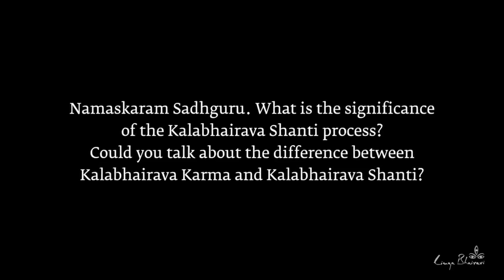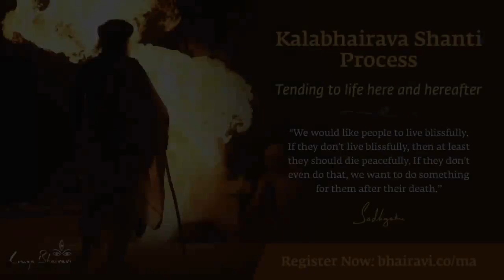What Happens to Disembodied Beings After Death? | sadhguru answers | sadhguru videos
Sadhguru looks at the importance of death rituals and how they can assist your loved ones to transition gracefully to the next stage of life.

1)This video has no negative impact on the original works (It would actually be positive for them).
2)This video is also for teaching purposes.
3)It is not transformative in nature.
4)I only used bits and pieces of videos to get the point across where necessary.